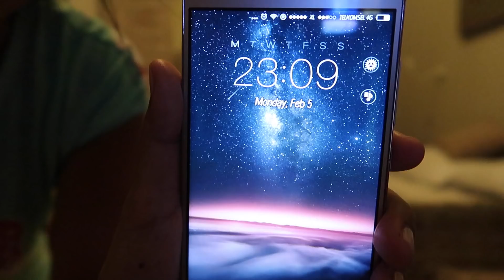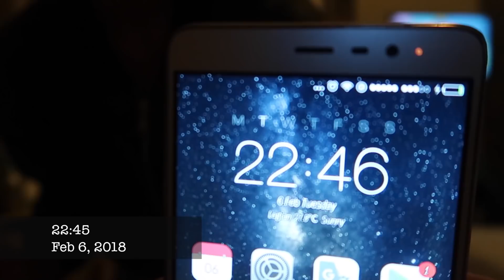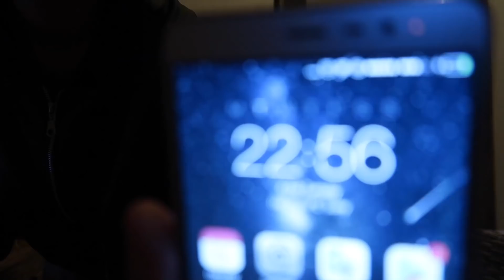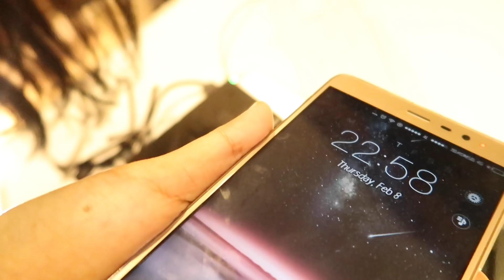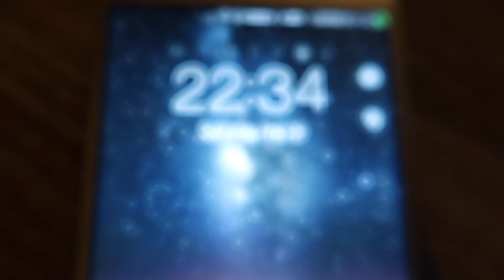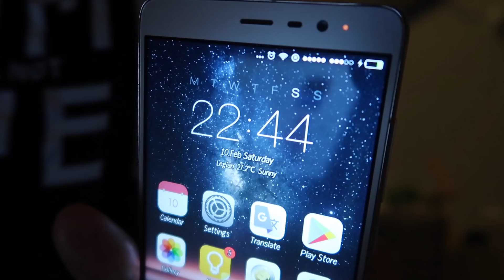TIPS CARA CEPAT MENGECILKAN PERUT DALAM 1 MINGGU//EXPERIMENT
Hi saya dona , suami saya  Ihor dari Ukraine dan kita mempunyai  satu anak laki laki  nama nya Joy . kita tinggal di pulau dewata Bali

Dona vlog untuk berbagi pengalaman dengan  kalian  dan buat dokumentasi keluarga saya biar bisa di kenang dan di lihat anak cucu saya di masa depan
tolong skip hal negative dan moga bermamfaat hal2 positive buat kalian

love you good people

''KEEP SMILE  AND HEALTHY ''

Be my friend and family
             with love
Erni Dona poltavtseva